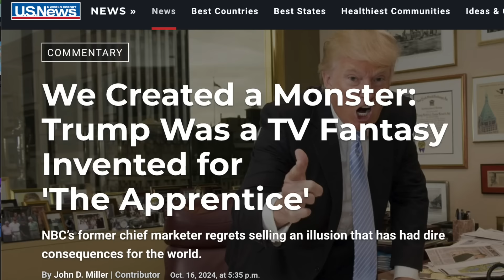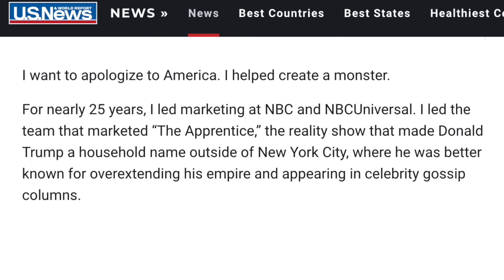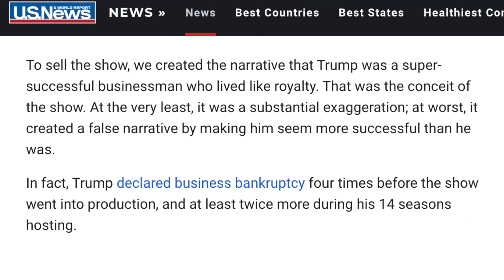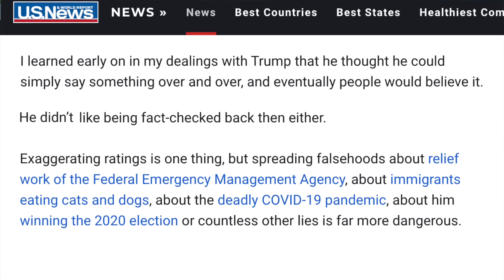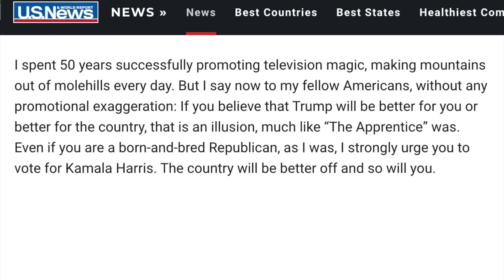NBC Executive CONFESSES BOMBSHELL About Trump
An NBC executive just issued a brutal confession regarding his role in creating Donald Trump…￼